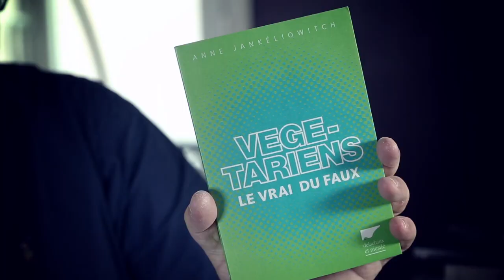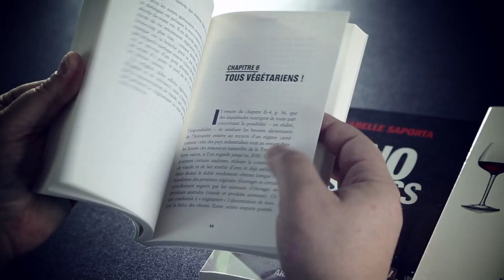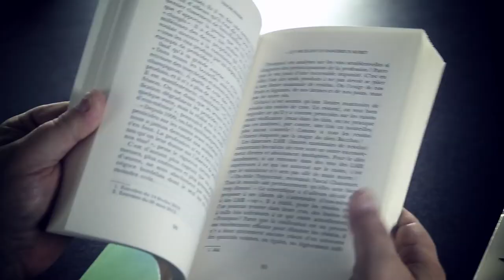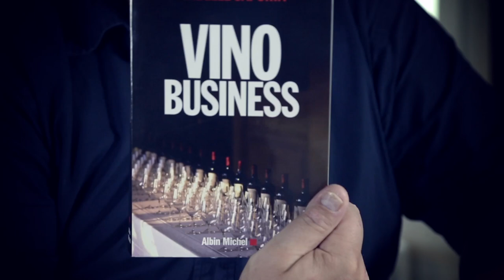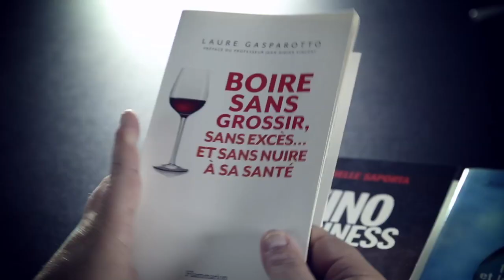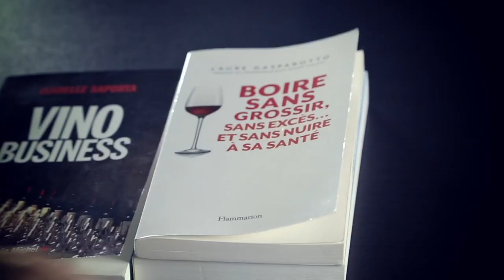La petite cuisine des livres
Arnaud Septime vous propose 4 livres à lire (ou pas)